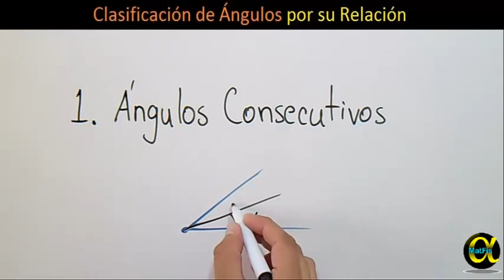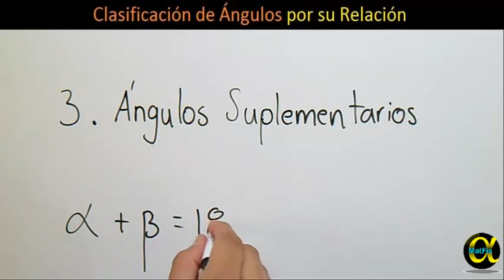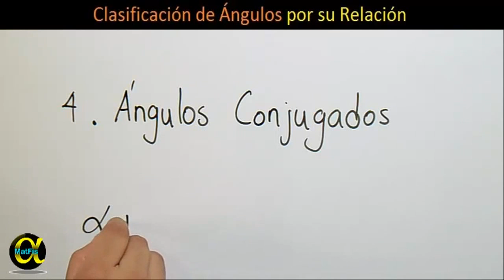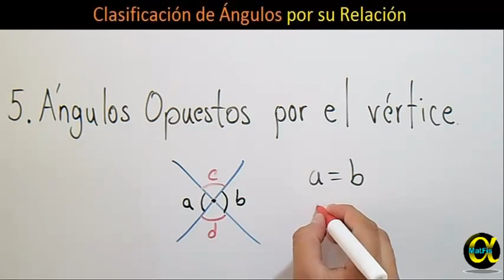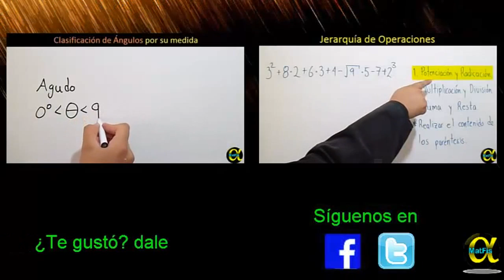Clasificación de ángulos por su relación | Geometría - Vitual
✔ Apóyanos con una donación y obtén recompensas exclusivas Con este video vamos a estudiar la clasificación de los ángulos de acuerdo a su relación: ángulos consecutivos, ángulos complementarios, ángulos suplementarios, ángulos conjugados, ángulos opuestos por el vértice y ángulos adyacentes,